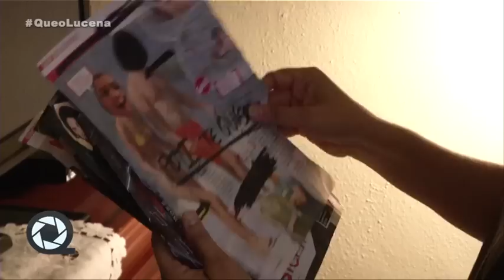El Gran Queo a Lucena: Queo a Poty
Invitado por Toñi Moreno, Poty va a Lucena para dar una sorpresa a una admiradora, de nombre Remedios. Pero es la admiradora la que sorprende a un Poty que conforme avanza el queo más flipa.